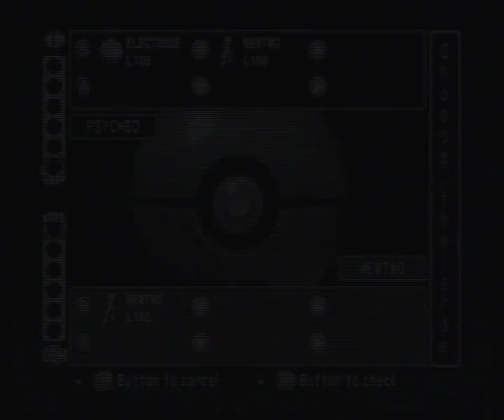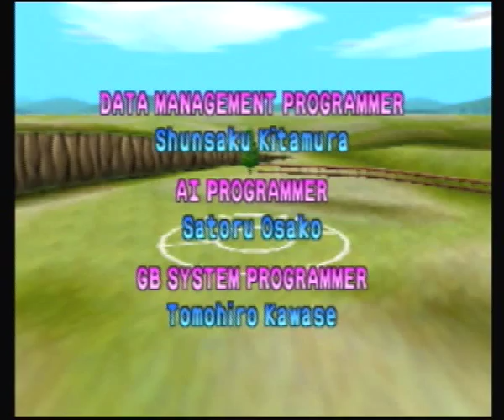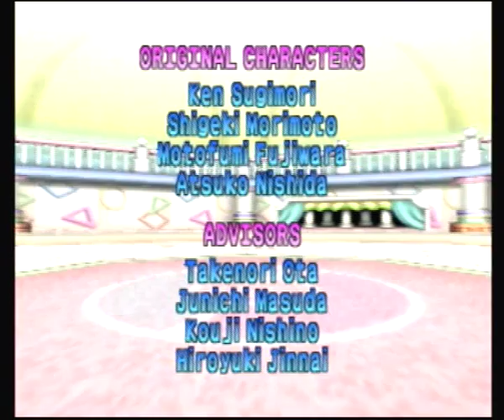Pokémon Stadium 64 - Mewtwo R-2 Ultimate Strategy! When It Works! (~70%)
Played on an original N64 (PAL) cartridge and recorded via high-speed USB capture, I show what I think to be the ultimate strategy vs. Mewtwo on R-2 mode when he's armed with the powerful Amnesia move!

You'll need 1x Electrode and 1x Mewtwo

My Electrode's stats - HP 311, Attack 182, Defence 218 (not needed here), Speed 354 (still slower than enemy Mewtwo), Special 251 - If you copy my strat you can get in 1x Thunderbolt and enemy Mewtwo won't K.O Electrode so still have time to use EXPLOSION!

Moveset - Thunder Wave (to paralyze), Thunderbolt (to deal damage), Flash (VERY crucial to destroy Mewtwo's accuracy as you'll see ;) ), Explosion - Electrode is going down, so take 1/3 to 1/2 of Mewtwo's health aswell! Enter MY Mewtwo...

HP 411 (-4 of enemy Mewtwo), Attack 314 (I could have used a physical move to deal damage but...) Defence 254 (not needed here), Speed 332 (Mewtwo R-2 has 100% maxed stats, my Mewtwo sacrifices Speed for HP and - Special 402, only a few points below enemy Mewtwo so it's an almost even contest... almost.

Moveset - EXACTLY as the enemy, Psychic (heavy damage plus 1.5x multiplier, crucial for lowering R-2 Mewtwo's own Special, Amnesia - special goes up 2 stages (2x) so my 402 Special attack becomes 804, and if used again, 999 is the max. Thunderbolt - 10% chance of causing paralysis while being slightly more powerful than Psychic once Amnesia is in play and Special has been lowered. Rest - losing the fight? Restore all your health and status changes such as an unlucky paralysis by R-2 Mewtwo.

The tactic - Open with Electrode, mine was caught as Voltorb, given 10x HP Up, Protein, Iron, Carbos and Calcium, then rose to L100 Electrode, then put through 4 rounds of "The Box Method" (see my upload on it, basically allows you to max your Pokémon's stats that the genes allow) so it can survive 1 Psychic from Mewtwo R-2 even after Amnesia is used! Kicks the rental's ass...

Thunder Wave on move #1 which not only guarantees you will move first on the following turns, but a 1-in-4 Mewtwo R-2 will be paralyzed so get a free move! Flash on move #2 (hits ~70% of the time) will lower Mewtwo's accuracy by 1 stage to 66.6% instead of 99.98% so a 1-in-3 his future attacks will miss! If Mewtwo is paralyzed you can risk a Thunderbolt... but a straight-up EXPLOSION will wreck Mewtwo's health, plus he's paralyzed AND accuracy is down!! Epic Electrode!! Then My Mewtwo vs. Mewtwo R-2...

My ultimate Mewtwo was caught at L136 by Cinnabar Island, Rare Candy'd to L255, L1 and to L2, given 10x HP Up, Protein, Carbos and Calcium - handpicked from 6 caught with the best HP and Special. Rose to L100, then given multiple rounds of "The Box Method" and I beleive this is one of the hardest Mewtwo around!

Move 1 must be Amnesia, and if R-2 Mewtwo is paralyzed or misses a Psychic, Amnesia again for safety or pounce with your own Psychic attacks and be first to the punch to lower R-2's Special by 1 stage (150% strong not 200%), you have Mewtwo R-2 already walking a Psychic tightrope, keep your Special up while lowering his, once his HP is ~100 aim to finish him off with Thunderbolt - also this should be the first move used if he has used Rest and comes round - let him awaken to a Thunderbolt with a possible paralysis again :)